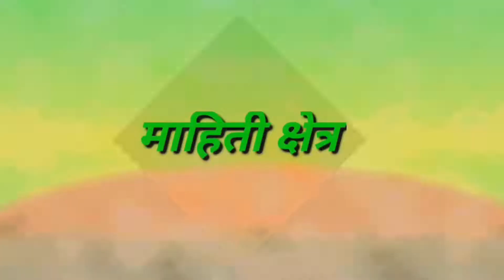जगातील सर्वात मोठ्या खाणी|नंबर 4 आहे सर्वात मोठी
जगातील सर्वात मोठ्या खाणी|नंबर 4 आहे सर्वात मोठी|माहिती खान ‎@माहिती क्षेत्र